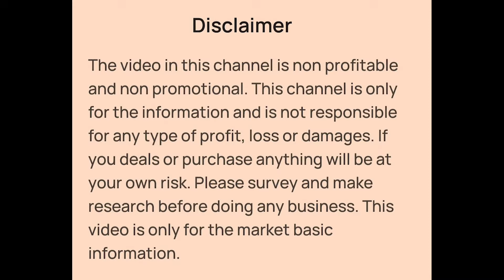@Rs.59/- Branded Winter Coord Set, Bodycon, Velvet, Crop Top, Hi-Neck, Shrug Wholesaler in Kolkata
👉Shop Details:-

✓Shop Name- Calcutta Surplus and Manufacturer

✓Shop Address- Picnic Garden Road Near VIP Bazar Bus Stand, Kolkata

Export Surplus Winter Top and Dress Wholesaler in Kolkata